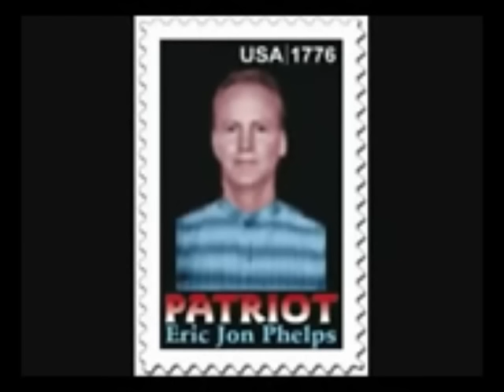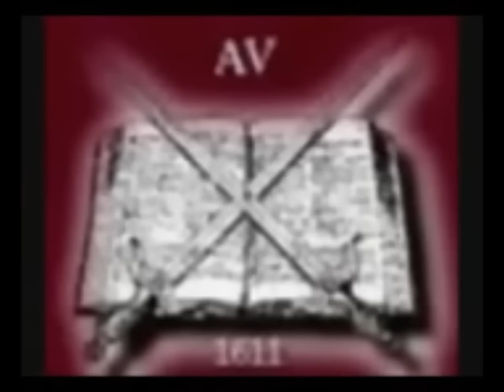Jesuit infiltrated United States corporate government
Excerpt from interview with Greg Szymanski and Eric Jon Phelps
"The Diabolical History of the Jesuit Order"
The jesuit order has infiltrated the United States government and is putting into place vatican policies which will see every american turned into a slave, devoid of property, prosperity, education and even physical freedoms based on the same policies used in the dark ages.
 What the vatican controlled state brings into "law".  i.e. Statutory law, government regulations and policies etc. are no more than vatican policies being put into place by willing stooges that pretend to have governmental authority but are in reality servants of the pope and under the authority of a corporate structure wholly devoid of truth, justice,  and righteousness.
The bible says "they will make merchandise of you" Indeed, we are nothing more than sheep being led to the slaughter so long as we are devoid of the understanding that the word of God provides.  "Ye shall know the truth and the truth shall set you free".
2 Thessalonians 2:
3 Let no man deceive you by any means: for that day shall not come, except there come a falling away first, and that man of sin be revealed, the son of perdition;
4 Who opposeth and exalteth himself above all that is called God, or that is worshipped; so that he as God sitteth in the temple of God, shewing himself that he is God.
5 Remember ye not, that, when I was yet with you, I told you these things?
6 And now ye know what withholdeth that he might be revealed in his time.
7 For the mystery of iniquity doth already work: only he who now letteth will let, until he be taken out of the way.
8 And then shall that Wicked be revealed, whom the Lord shall consume with the spirit of his mouth, and shall destroy with the brightness of his coming:
9 Even him, whose coming is after the working of Satan with all power and signs and lying wonders,
10 And with all deceivableness of unrighteousness in them that perish; because they received not the love of the truth, that they might be saved.
11 And for this cause God shall send them strong delusion, that they should believe a lie:
12 That they all might be damned who believed not the truth, but had pleasure in unrighteousness.
Every policy enforcer (policeman), every judge, every public administrator, every prison guard, every lawyer, every tax collector who are in league with this wicked system will be held personally accountable when they stand before our creator.  The filthy lucre you hold in so high an esteem will be brought to nothing in the end.  Take heed, you sell your souls so cheaply.